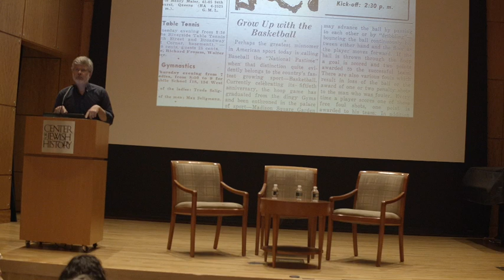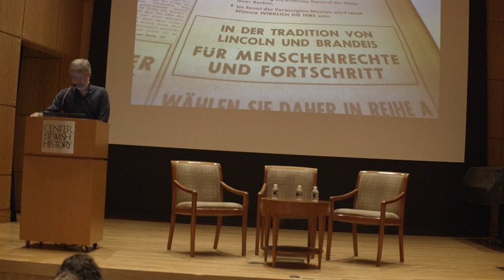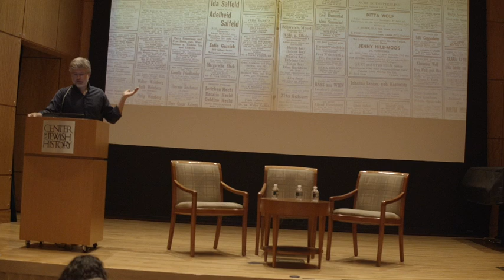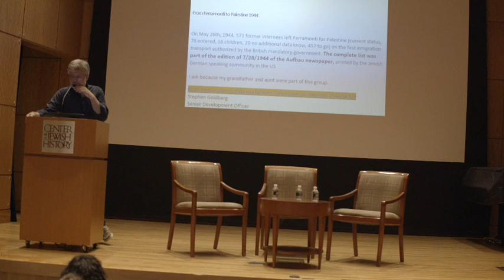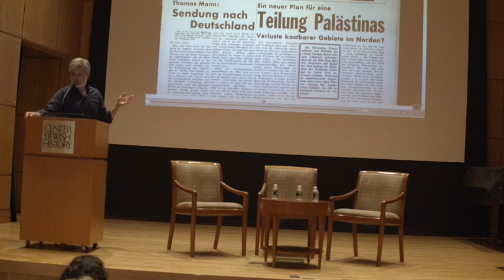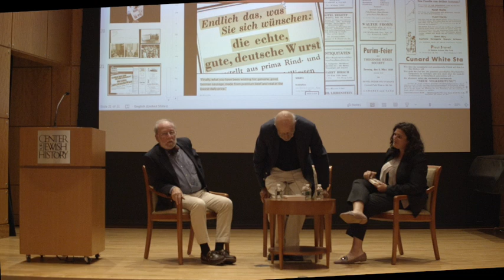The World of Aufbau- Hitler’s refugees in America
Recorded on September 10, 2019 at the Center for Jewish History in New York.

Aufbau—a German-language weekly published in New York and circulated worldwide—was an essential platform for the generation of refugees from Hitler and the displaced people and concentration camp survivors who arrived in the United States after the war. The publication served to link thousands of readers looking for friends and loved ones in every part of the world. In its pages Aufbau focused on concerns that strongly impacted this community in the aftermath of World War II: antisemitism in the United States and in Europe, the ever-changing immigration and naturalization procedures, debates about the designation of Hitler refugees as enemy aliens, questions about punishment for the Holocaust and other Nazi crimes, the struggle for compensation and restitution, and the fight for a Jewish homeland.

Author Peter Schrag is the first to present a definitive account of the influential publication that brought postwar refugees together and into the American mainstream. Schrag's new study, The World of Aufbau: Hitler's Refugees in America, examines the columns and advertisements that chronicled the social and cultural life of that generation and maintained a detailed account of German-speaking cultures in exile.

Peter Schrag is a writer, educator, and former Guggenheim Fellow based in Davis, California. He is a refugee from Nazi Germany and has written extensively about the history and conflicts over American immigration.

Commentator Shira Kohn is a member of the Upper School History Faculty at The Dalton School. She received her doctorate in history and Hebrew & Judaic Studies from New York University and is currently working on a monograph focusing on Jewish college sororities and civil rights in postwar America. She, along with Hasia Diner and Rachel Kranson, co-edited A Jewish Feminine Mystique? Jewish Women in Postwar America (Rutgers University Press, 2010) and recently published an article on German-Jewish student refugees in 1930s America.